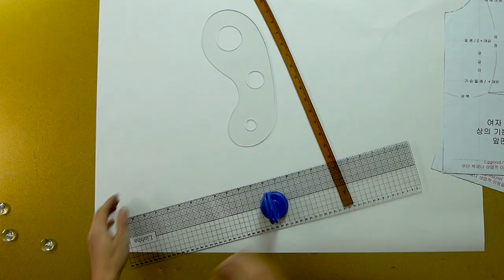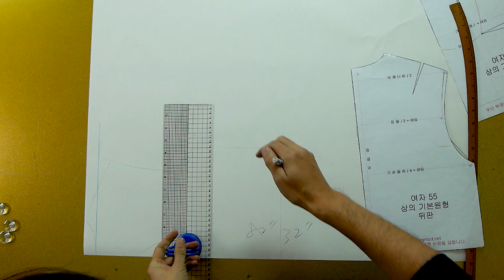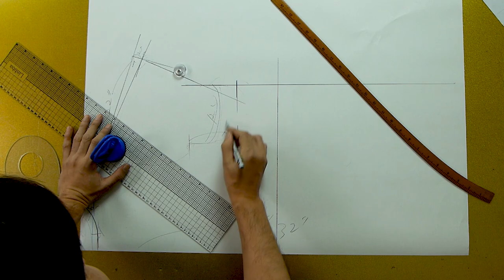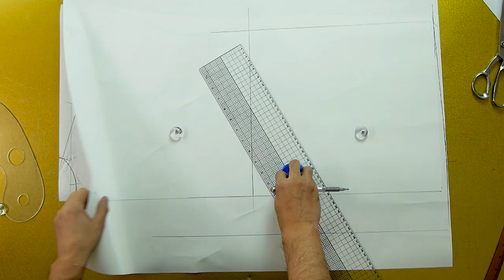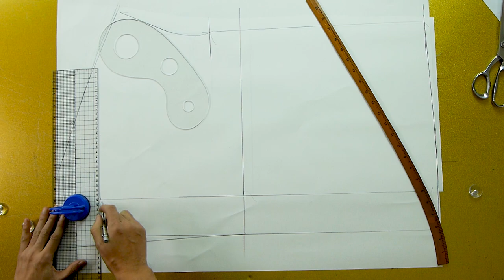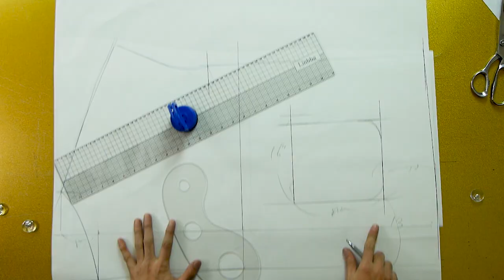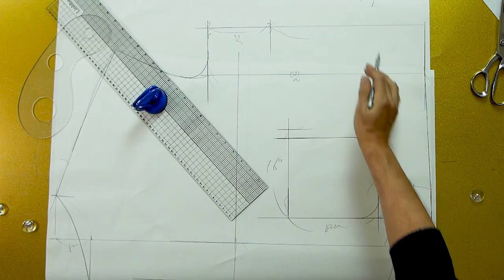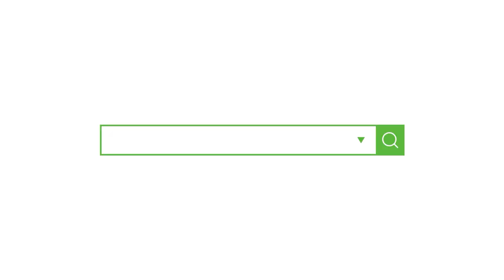[옷만들기의정석 113화] 울 이중지 원단으로 베스트 자켓 간단하게 만들어 입기!!